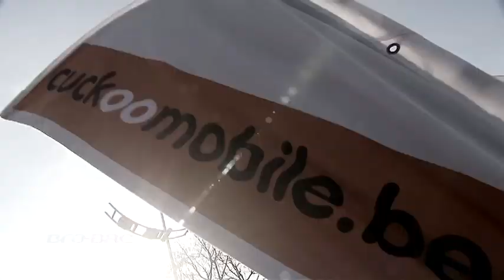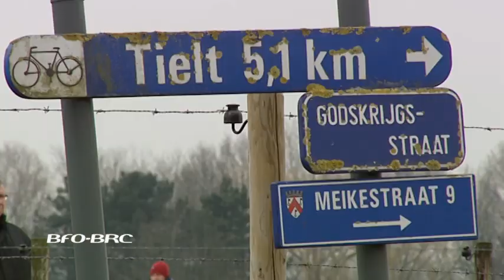BFO-BRC 2013 Round 2 TAC Rally - Volledige reportage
Complete nabeschouwing van de 2e manche van het BFO-BRC met Nederlandstalige commentaar. Door